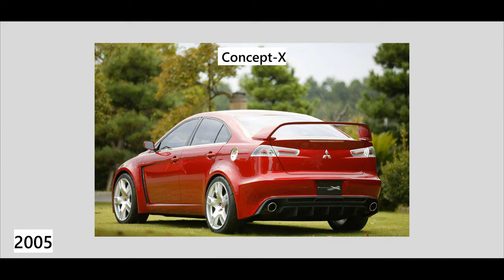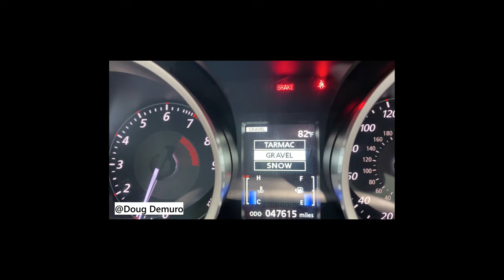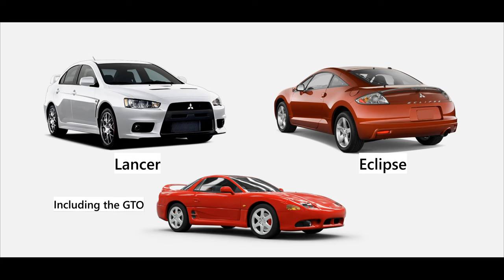Mitsubishi Lancer Evo X Review | Why Mitsubishi Lancer Is No More?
Today, I bring you this Mitsubishi Lancer Evo X (Referred to as Evo 10) The tenth generation of the Lancer Evolution and the final Evo in the lineup. The Evo X lasted for nearly 10 years with aero and engine improvements with various trims. The Lancer Evo may not be in production anymore but still can compete with its iconic rival, the latest Subaru WRX STI.

Video Game Footage (Includes Real Life Footage)
Game: Forza Motorsport 7
            Assetto Corsa